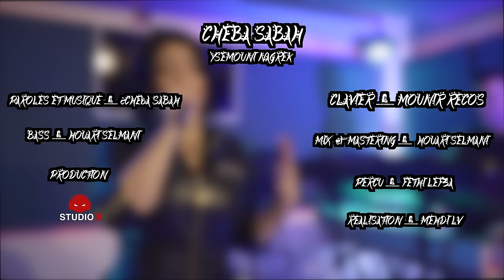Cheba Sabah - Semouni Negrek avec Mounir Recos | الشابة صباح - سموني ناقرك (Clip Officiel 2020)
Interprete : Cheba Sabah
Clavier : Mounir Recos
Percussion : Fathi Benyattou
Bass : Houari Selmani
Mix et mastering : Houari Selmani
Production : Studio 31
Cheba Sabah Semouni Negrek Clip Officiel 2020 Studio 31